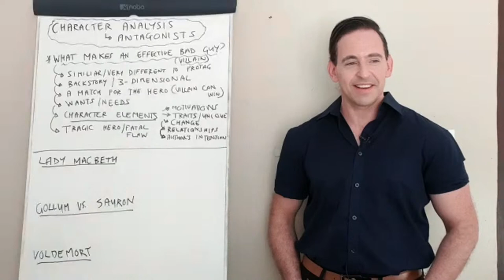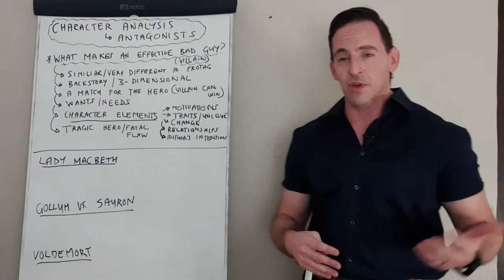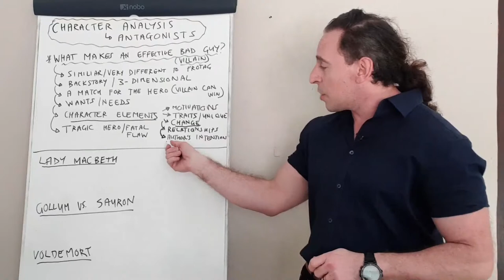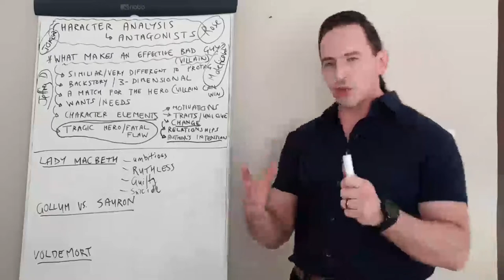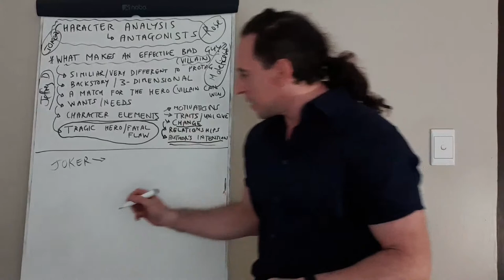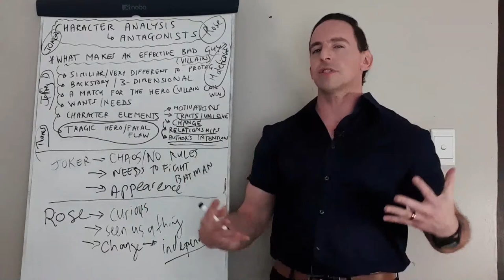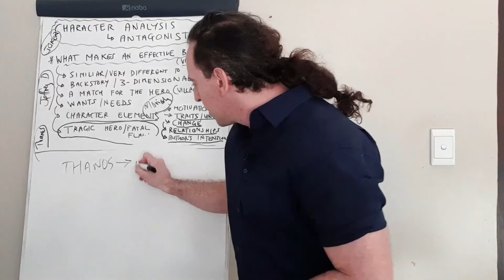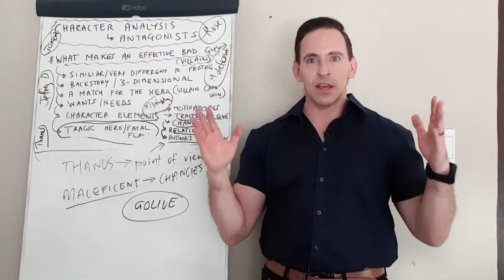Cambly Live – Part 2: Literature Character Analysis: Antagonists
During this live stream, we cover the second lesson of a 2-part series on how to create a literary character analysis with a focus on the antagonist or villain of the story.